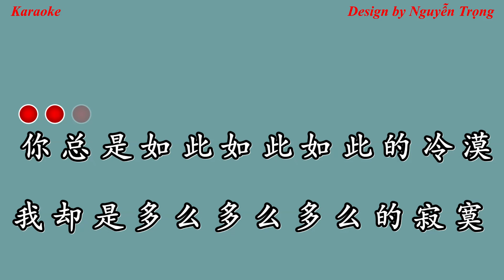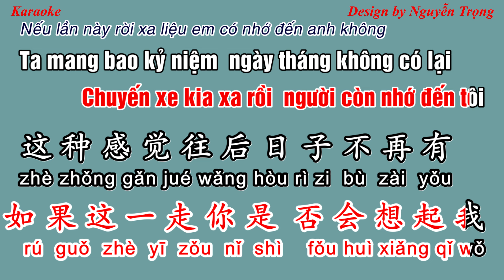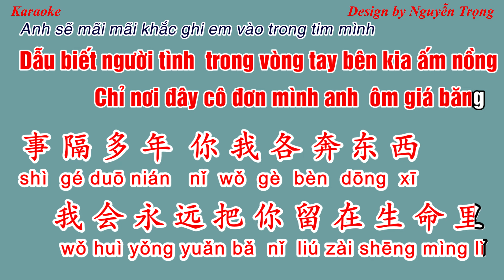Karaoke - 我曾用心爱着你 DJ京仔版|Anh đã từng yêu em hết lòng|朱小朱|Tone Nam Bbm, Nữ C#m